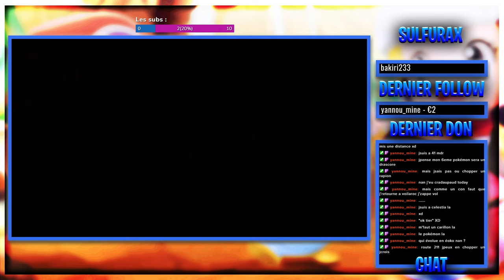Let's Play Compacté - Pokémon Diamant Étincelant #2 | Dialga First Try à la Rapide Ball ?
°·..·°¯°·..-       ⇩ 𝗗𝗘𝗦𝗖𝗥𝗜𝗣𝗧𝗜𝗢𝗡 ⇩       -..·°¯°·..·°

Yo, tout ce qui est dans la VOD a été fait en live (rejoignez-moi) :

La rediffusion entière est également disponible sur mon Twitch

               ▬▬▬▬▬▬ ●°•.  𝗟𝗜𝗘𝗡𝗦 𝗨𝗧𝗜𝗟𝗘𝗦  .•°● ▬▬▬▬▬▬

                 ▬▬▬▬▬▬ ●°•.  𝗜𝗡𝗙𝗢𝗥𝗠𝗔𝗧𝗜𝗢𝗡𝗦  .•°● ▬▬▬▬▬▬

✹ TEAMSPEAK ➥ ✖
✹ SERVEUR ➥ ✖
✹ MUSIQUE ➥ ✖
✹ PACK ➥ ✖

                      ▬▬▬▬▬▬ ●°•.  𝗔𝗨𝗧𝗥𝗘𝗦    .•°● ▬▬▬▬▬▬